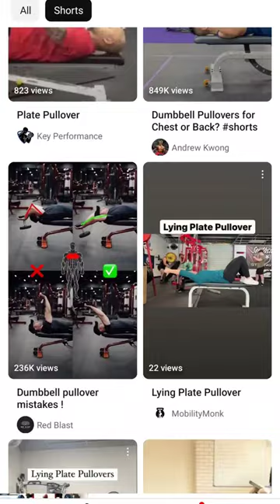Fitness Expert Jason Blaha -v- random YouTubers doing plate pullovers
Hoss stahp saying that me droppin mah hips means the plate doesn't actually move in reel terms else yewll have mah lawyur on the fone.